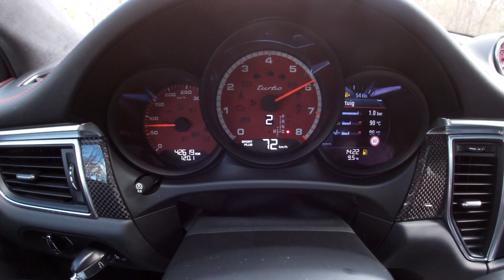Porsche Macan Turbo 0-100 km/h Acceleration // Launch Control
Porsche Macan 3.6 V6 PDK does the 0-100 sprint in just 4.6 seconds with Launch Control!